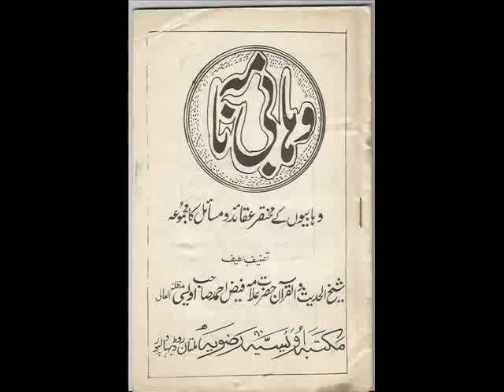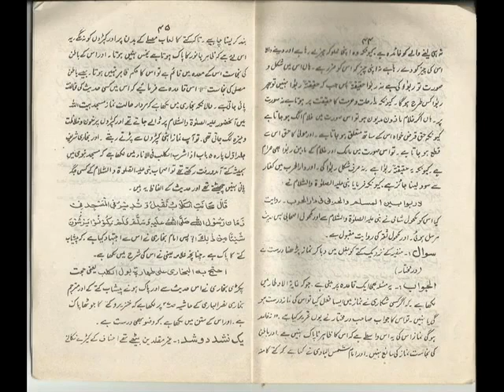Wahabi Naama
Download This Book :-

Use Win Rar to open the Archive/Files